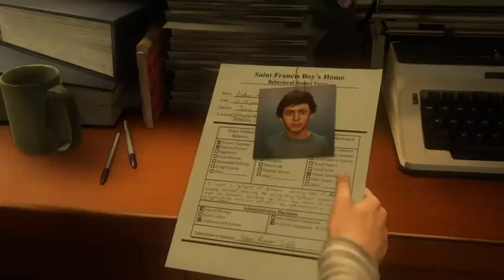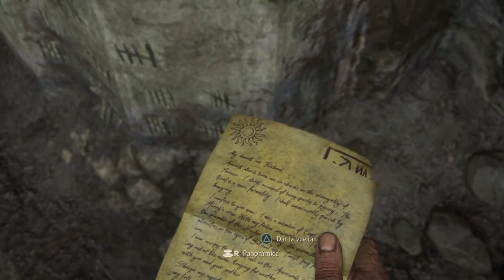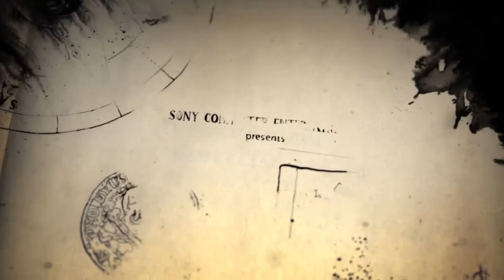Uncharted 4 long play español cap 1